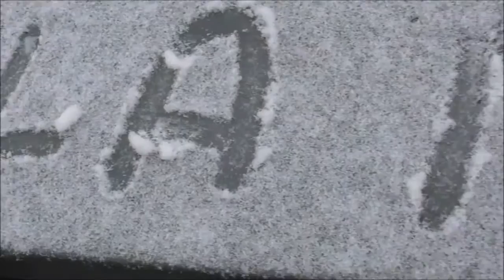Vlog - Prima ninsoare a anului | Jurnal pentru bebe mic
Haideti sa va bucurati cu noi astazi de prima ninsoare din 2017!

Iar tu bebe mic, sa nu uiti ca te iubim si sa fii cu-minte!

Editat cu MovieMaker
Melodie Scott Holmes - Follow your dream